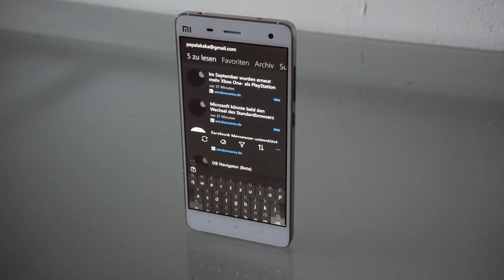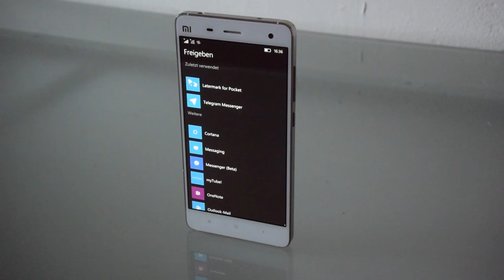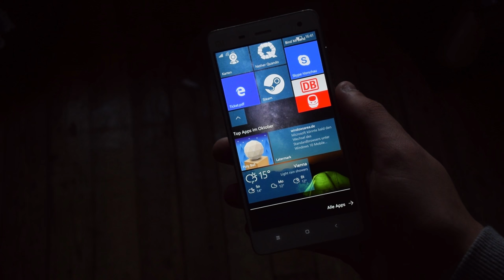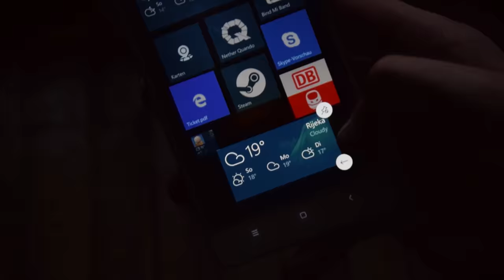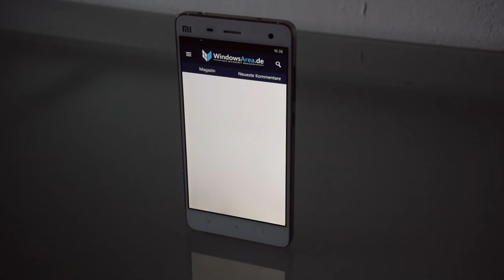3 Top Apps im Oktober für Windows 10 / Windows 10 Mobile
Im Oktober haben wir die Apps Latermark for Pocket, einen hervorragenden Pocket-Client auf Basis der Universal Windows Plattform, die wundervolle Wetter-App Perfect Weather Universal sowie Poly and the Marble Maze, ein unglaublich kniffliges und spannendes Game für Zwischendurch, im Video vorgestellt. Wir haben im Folgenden das YouTube-Video eingebettet, wo ihr wir die Features kurz vorstellen und unsere Erfahrungen mit euch teilen. Darunter findet ihr die Download-Links zu den Apps.